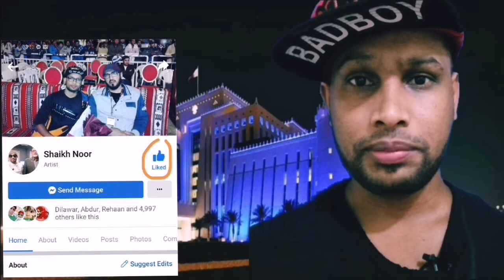🔴Qatar news today with Mr Saif ur Rahman